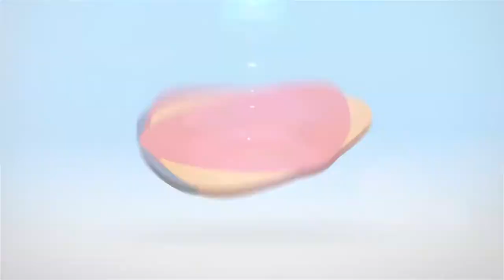TheBND- Cesário Jean Louis-Talk Show- Curacao || Part -2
Merietza Haakmat presents:

* Premio Cola Debrot 2019: Cesário Jean Louis ta serka nos - Hoog
Bezoek!

* In case you missed it: Best of the BES-S

* Un tiki Summer fashion, Tur esaki den The BRand New Day Show!

BON SIMAN!